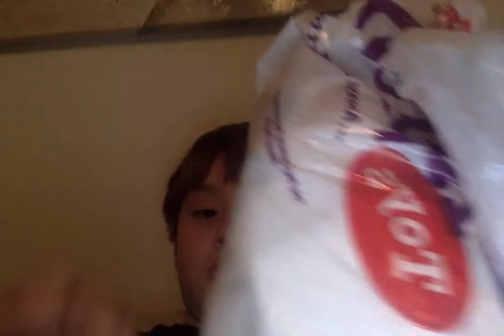BABY BEANIE #1!!!!!!!!! AND BEANIE BABIE #61 EARMUFFS AND TINSEL!!!!!!!!!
FIRST VIDEO IN NOVEMBER!